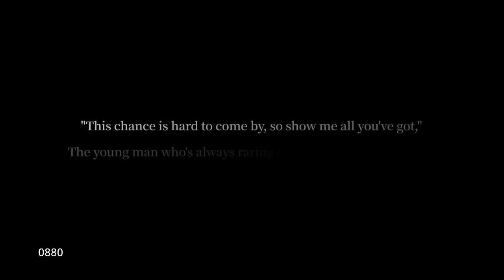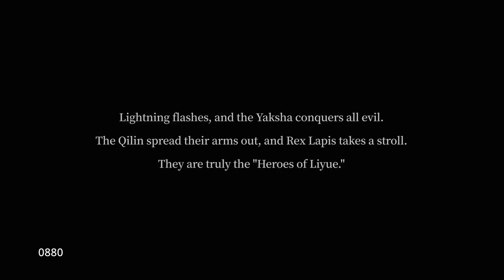All character themes from the genshin concert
Timestamps:
0:00 - Ganyu
1:51 - Albedo
4:03 - Zhongli
5:42 - Childe
7:25 - Venti
8:57 - Klee
10:29 - Eula
12:14 - Xiao
13:49 - Keqing